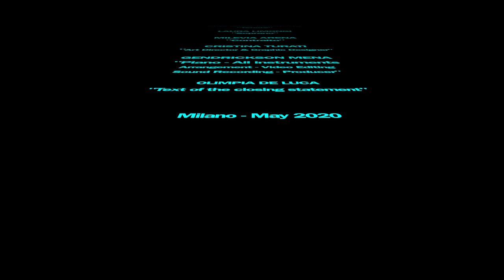Eva Simontacchi Vocal Ensemble - Total Praise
Eva Simontacchi Vocal Ensemble
Eva Simontacchi:Director&Soprano
Gendrickson Mena:Piano,All instruments,Arrangement,Video Editing,Sound Recording,Producer
Antonella Scalinci:Contralto
Olimpia de Luca:Contralto&Text of the closing statement
Federico Modica:Tenor
Laura Zaccagni:Contralto
Guillaume Goufan:Tenore
Silvia Fusetti:Soprano
Maddalena Silveravalle:Soprano
Cris Sheu Tanimowo:Tenore
Laura Limongi:Soprano
Milevia Arena:Contralto
Cristina Turati:Art Director&Graphic Designer
Total Praise - Richard Smallwood
Milano -May 2020